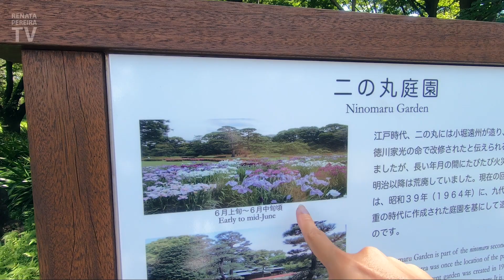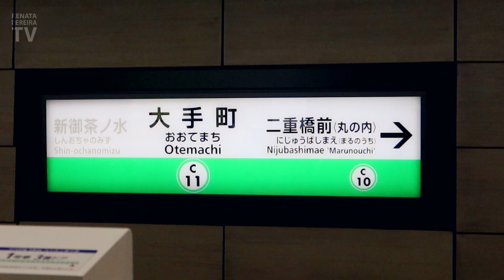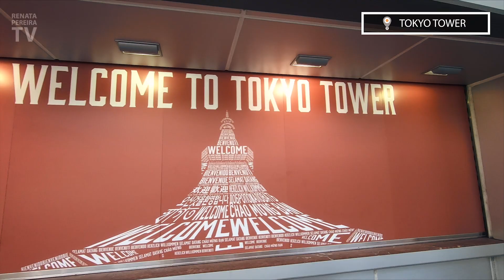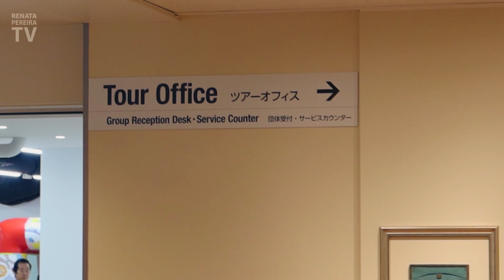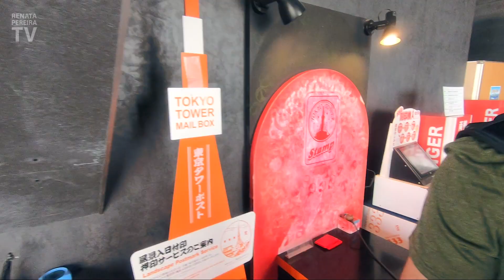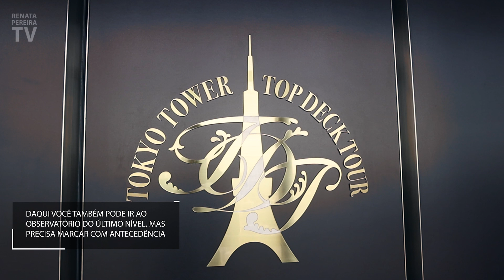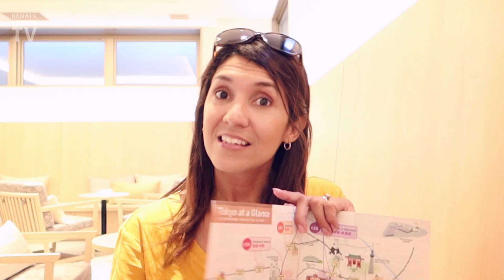TOQUIO, JAPAO - Palácio Imperial e Torre de Tóquio | TÓQUIO 2020 - Vlog 2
A viagem ao Japão oficialmente começou. E o que fazer em Tóquio, no Japão? Neste vídeo você vai conhecer duas das principais atrações: o Palácio Imperial (Imperial Palace) e a Torre do Tóquio (Tokyo Tower).

Animado para as Olimpíadas de Tóquio 2020?

- Palácio Imperial: residência oficial do imperador do Japão. Você pode conhecer os jardins, mas não o palácio em si.
- Torre de Tóquio: Observatório e torre de TV de onde você tem uma vista panorâmica da cidade

Se você quiser testar o klook.com para comprar ingressos, use o código QMCCAX na hora do pagamento para ganhar 5 dólares de desconto 😉

Se a legenda não aparecer automaticamente, aperte a tecla C (no computador) ou clique no vídeo e depois nos 3 pontinhos no alto (se estiver no celular) para ativá-la. Há conversas em inglês neste vlog, então ative a legenda antes de começar.

Após assistir, por favor deixe um comentário e, se quiser ver mais vídeos como este, assine o meu canal! Sou blogueira de viagem e isso me incentiva e ajuda o canal a crescer. Desde já agradeço bastante!

+ YouTube em inglês (vai que você tem um amigo estrangeiro ou quer praticar o inglês!?

Resposta curta: Sou jornalista e moro nos EUA há bastante tempo. Após viajar o mundo atrás de notícias e eventos esportivos por mais de 15 anos e trabalhar em algumas das mais reconhecidas empresas do Brasil e do mundo (como o SBT, a Band e a FIFA), percebi que o que gosto mesmo é de... viajar.

Então, troquei a vida nas redações e nos estádios para trabalhar como produtora de conteúdo independente. Agora compartilho um estilo de vida cheio de aventuras e descobertas viajando pelo mundo e mostrando que cada lugar tem peculiaridades que o deixam bonito de sua própria maneira.

Aqui você encontra dicas de viagem e turismo para cada destino incrível! A intenção é ajudar quem está se planejando e inspirar mais gente a se aventurar e aproveitar a vida!

P.S.: Aquele que de vez em quando aparece falando inglês é meu marido, Gordon. Ele é canadense/americano e mesmo depois de tantos anos juntos ele ainda não aprendeu português! Hahaha! Ele só faz figuração porque é muito tímido e prefere ficar atrás da câmera... ;)